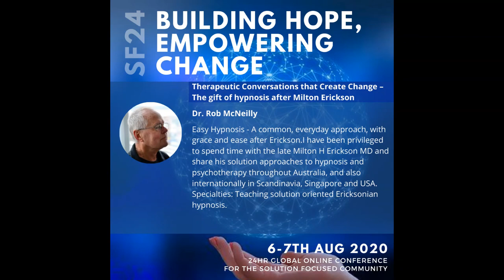SF24 Rob McNeilly Hypnosis Milton Erickson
Therapeutic Conversations that Create Change – The gift of hypnosis after Milton Erickson